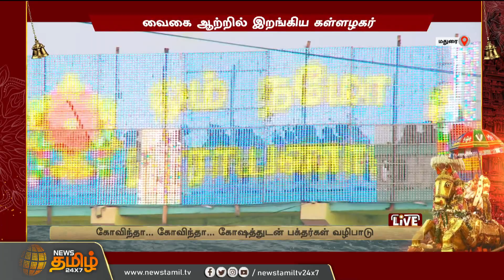வைகை ஆற்றில் இறங்கிய கள்ளழகர்.. விண்ணை முட்டும் பக்தர்கள் முழக்கம்.. | Madurai | Kallazhagar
வைகை ஆற்றில் இறங்கிய கள்ளழகர்.. விண்ணை முட்டும் பக்தர்கள் முழக்கம்..